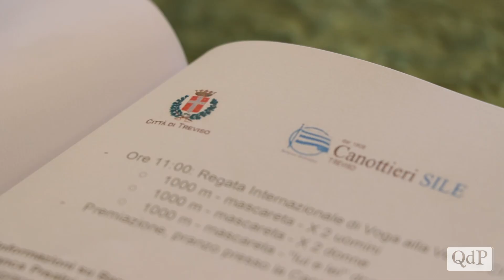Treviso ospita l’incontro annuale del Comitato Internazionale Voga Veneta